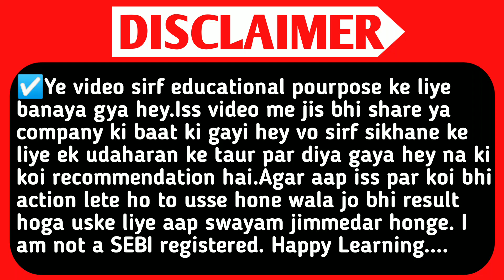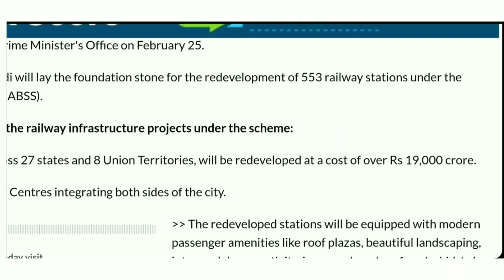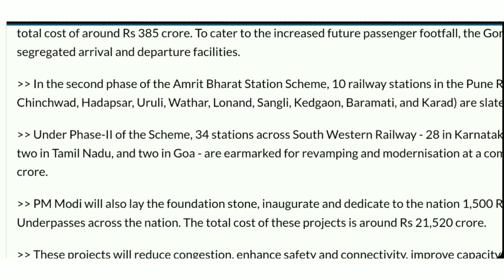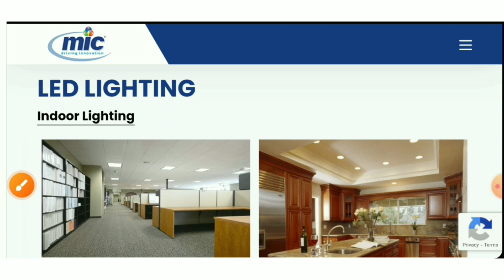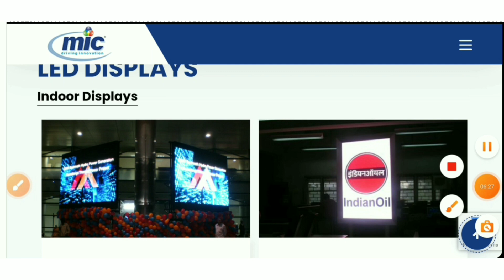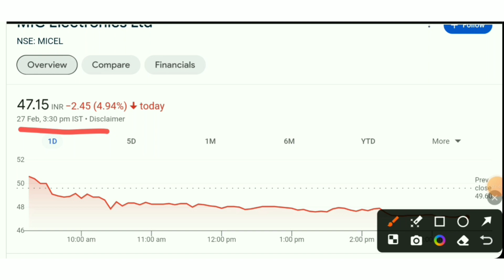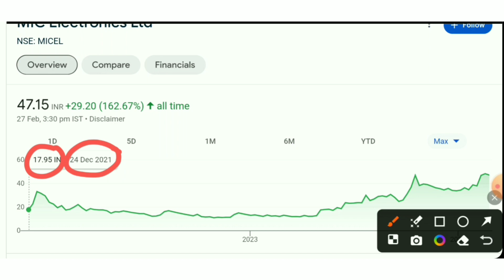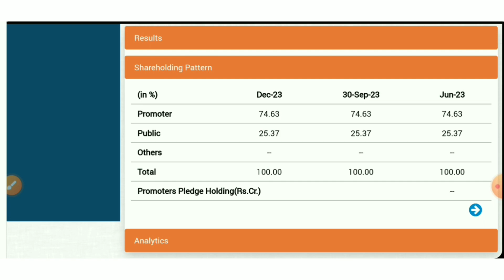Mic Electronics Share News.Mic Electronics Ltd.Mic Electronics Share Future. Rvnl.Irfc.Railtel.Smse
TOPIC QUERIES:-👇

equity shares
shares
stock market
Al stocks
best stocks
stock market
SMC
aceink
vivek bajaj
vivek bindra
nitish rajput
ujjwal patni
pranjal kamra
dhruv rathi
Pushkar Raj Thakur
akshat Shrivastava
asset yogi
malkansview
booming bulls
groww
warikoo
abhi and niyu
stocks
5 best stock under rs 100
top stocks
stock to buy in
Multibagger stocks
Multibagger shares
best stock
best shares
penny stocks
penny shares
demat account
stocks for beginners
multibagger share